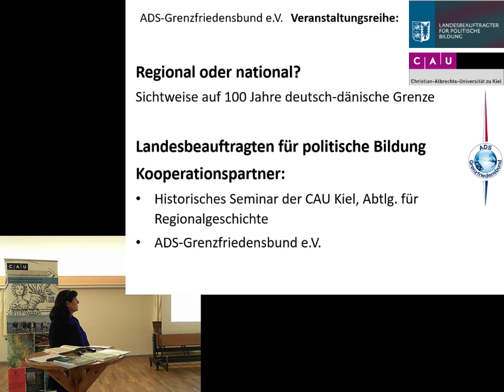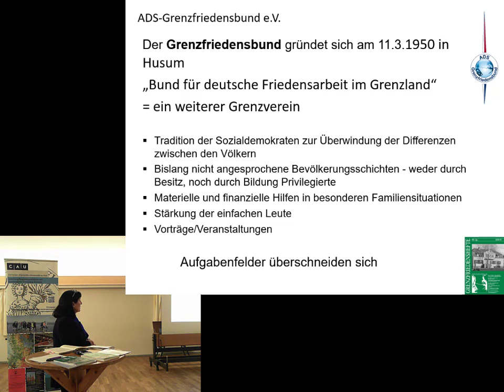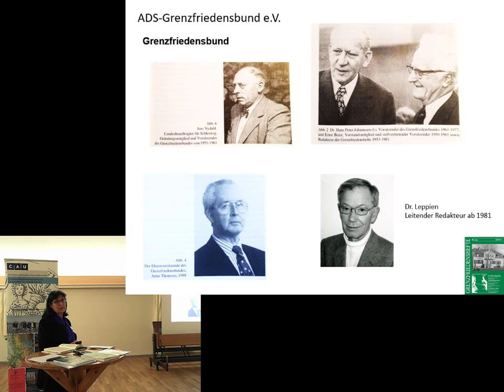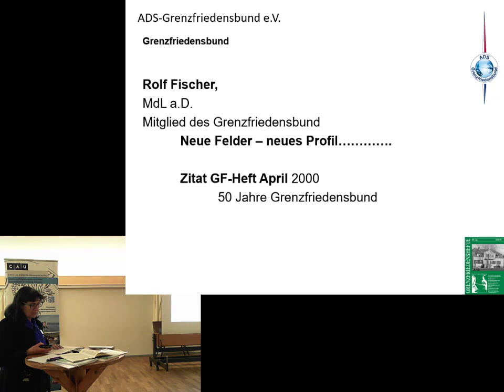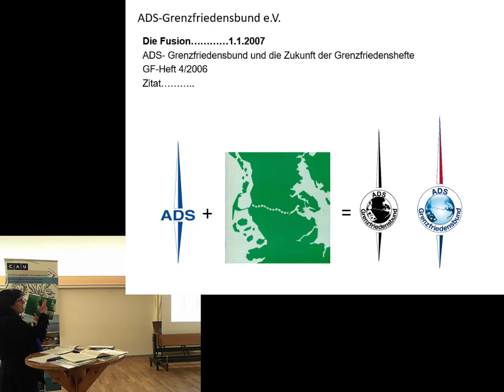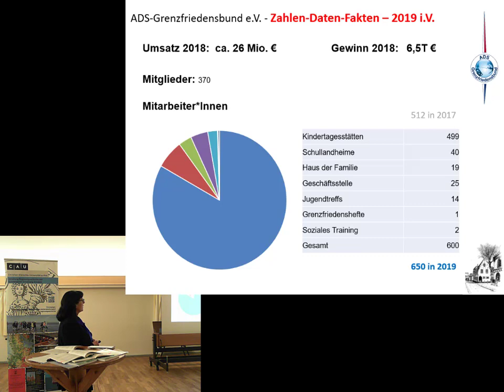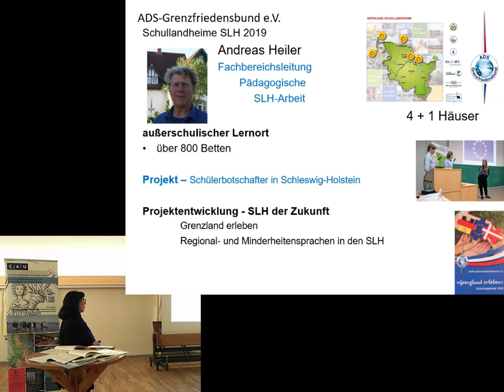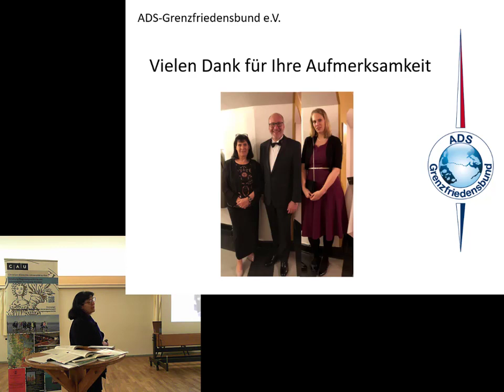Vortragsreihe "Regional oder national?", Vortrag Michaela Oesser, 12.2.2020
100 Jahre deutsch-dänische Grenze – 70 Jahre Grenzfriedensbund

Der ADS-Grenzfriedensbund e. V. ist ein Verein mit über 600 Mitarbeiter(inne)n und einer über 70-jährigen Tradition. Entstanden ist er aus zwei Vereinen, der Arbeitsgemeinschaft Deutsches Schleswig und dem Grenzfriedensbund. Beide wurden 2008 fusioniert. Berichtet wird in dem Vortrag über die Anfänge, die Entwicklung beider Vereine, über das hier und heute und über die Perspektiven in der Zukunft.

Michaela Oesser (*1959), in Kiel studiert und promoviert, für das Land Schleswig-Holstein im Bereich Innovation, auch über die Grenze aktiv, seit 2015 als Geschäftsführerin des Vereins verantwortlich für die Weiterentwicklung tätig.